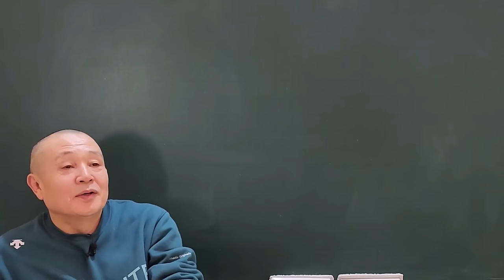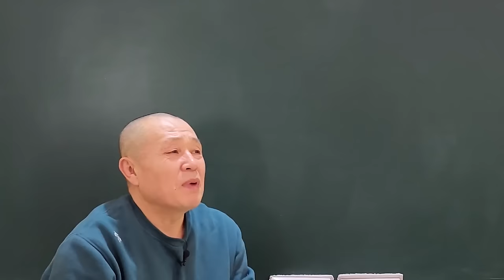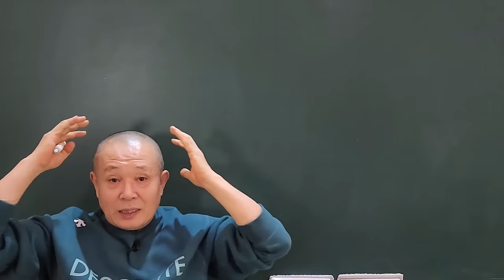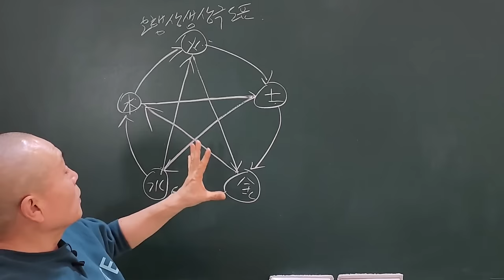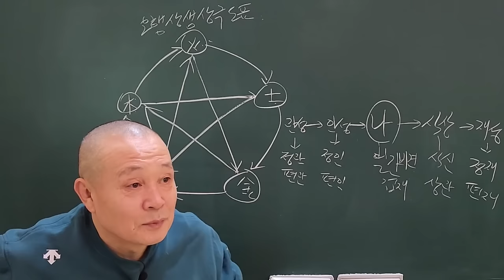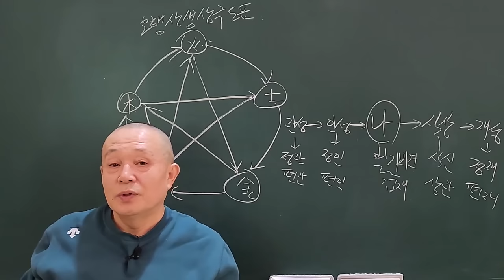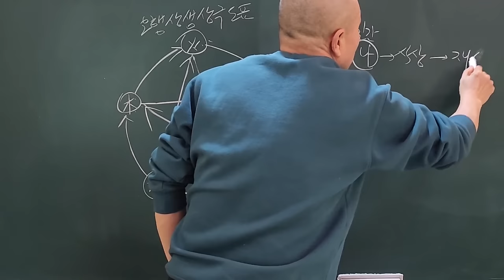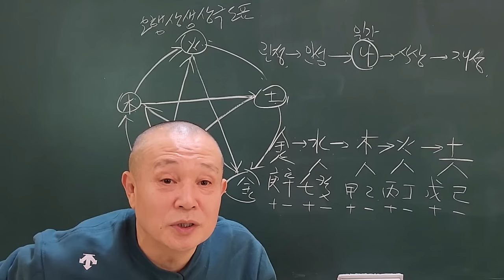십성과 육친 이 것만큼은 확실히 구분하셔야 합니다!